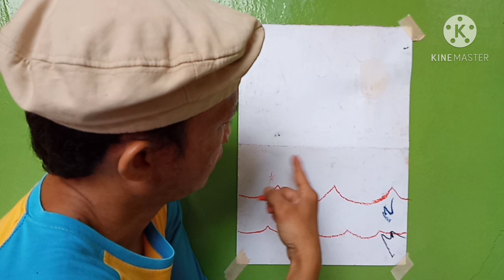How to paint a sailboat with Crayons | for Grades 1, 2, and 3 elementary schools